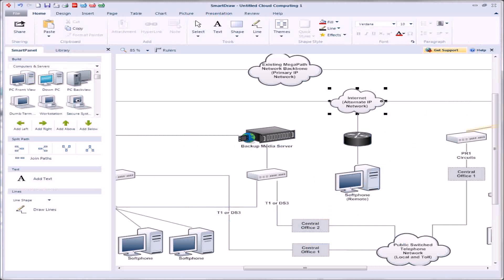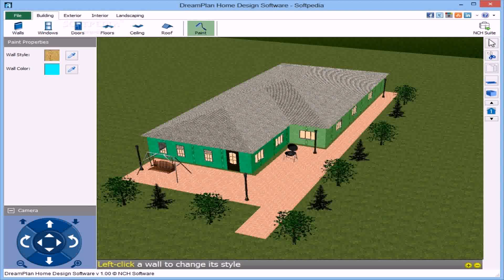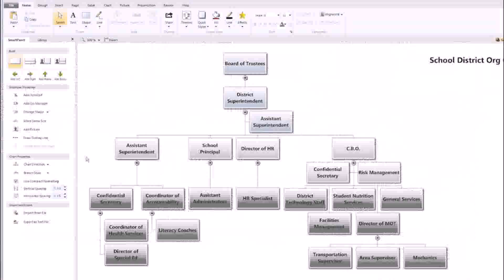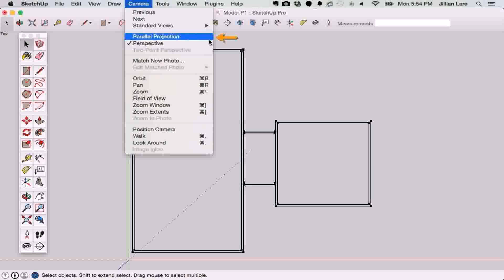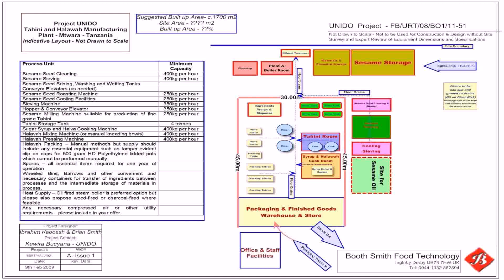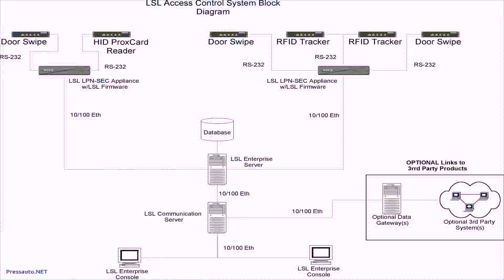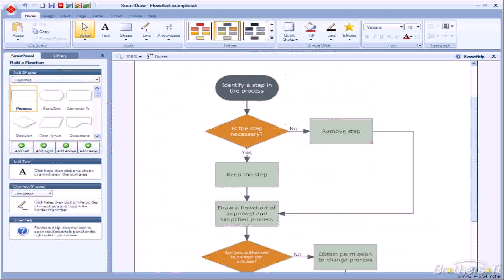Smartdraw House Design Software Review